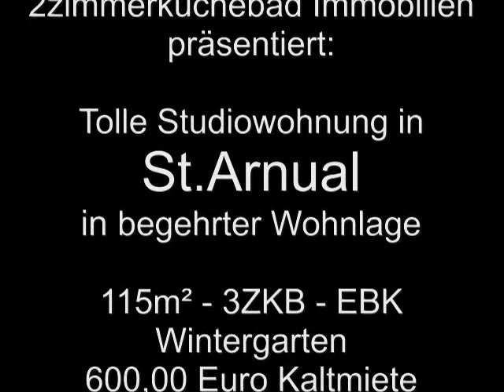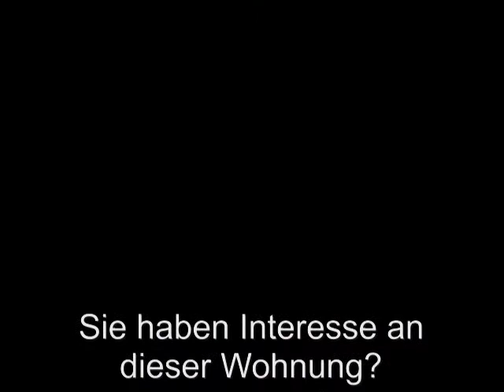#146 Studiowohnung in St. Arnual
Tolle Studiowohnung in St. Arnual